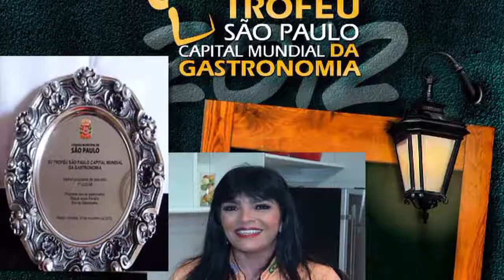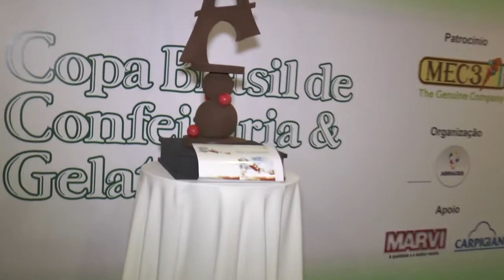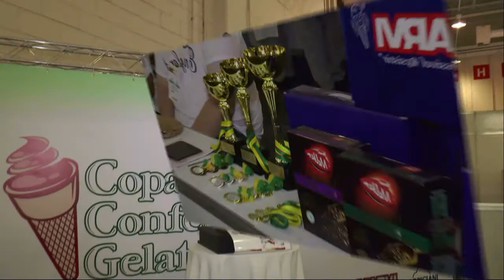Food Hospitality World no Giro da Gastronomia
Como país-sede da Copa das Confederações em 2013, Copa do Mundo de 2014 e Jogos Olímpicos em 2016, são grandes as perspectivas de investimentos e crescimento dos setores de Hotelaria e Alimentação no Brasil.A Food Hospitality é a fusão entre a TUTTOFOOD | Exposição Internacional de Alimentos e a HOST | Salão Internacional da Hospitalidade Profissional, eventos bienais, que acontecem em Milão/Itália, que estão entre as mais tradicionais feiras dos setores de bares, restaurantes e hotelaria do mundo.A faculdade Hotec esteve a frente da Arena Gastronômica. Alunos e Professores realizaram um trabalho fantástico...sob a Coordenação da Coordenadora dos Cursos Superiores da Hotec Camila Landi. Esteve brilhante. demos um Giro pela feira. conversamos com o O Gerente Comercial da Feira Michael Fine. o Programa parabeniza todos os envolvidos na feira...parabéns Sr. Michael...que venha 2015...o Giro estará presente!